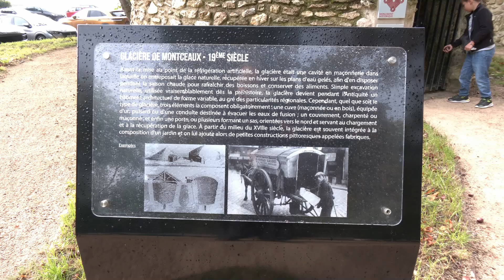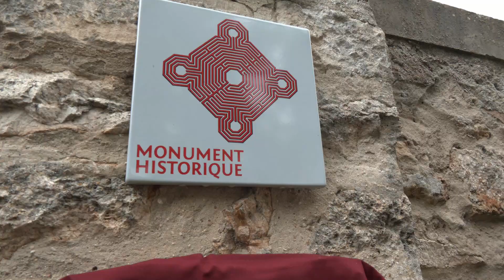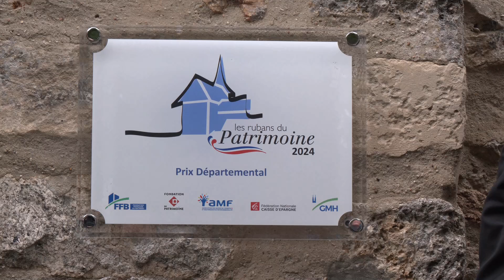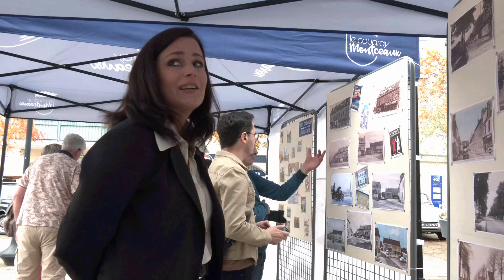Journée du patrimoine et remise du prix départemental des "Rubans du patrimoine"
Dimanche 22 septembre a eu lieu les journées européennes du patrimoine. Ce fut l'occasion pour les coudraysiens de venir découvrir la ville comme jamais auparavant. Les curieux se sont déplacés en nombre faisant de cette journée un franc succès !

🚗Dès 9 h, les anciennes voitures ont été accueillies sur la place de la mairie autour d'un petit-déjeuner convivial. À 10 h, direction l’Église Saint-Étienne de Montceaux pour une présentation des voitures, après une visite de l’église, la 3e édition de la journée a été lancée. Toutes les voitures anciennes ont rejoint la N7 comme un clin d’œil à la seule route du passé qui nous conduisait "de Paris à Sète".